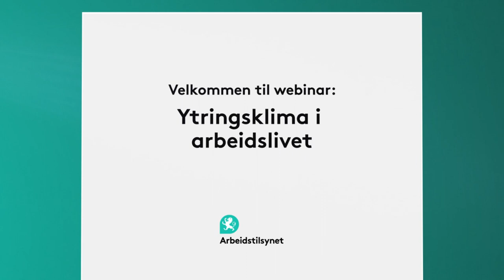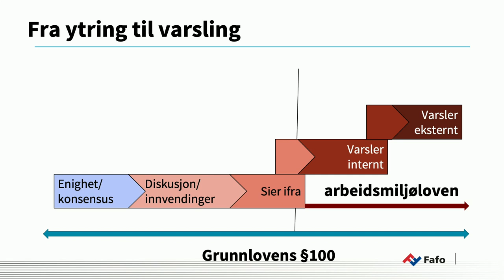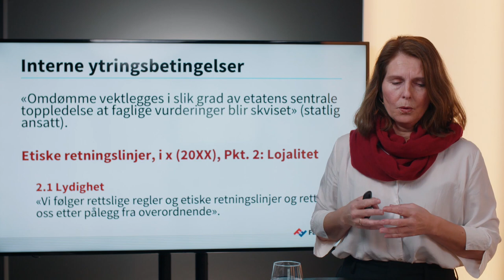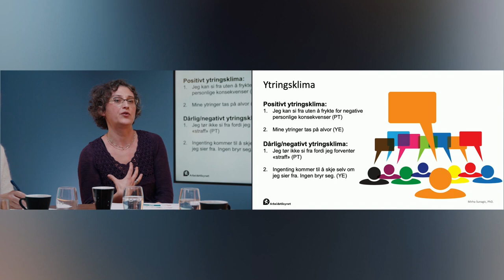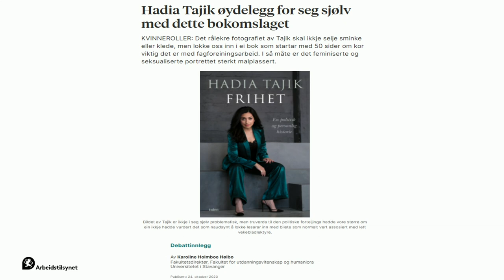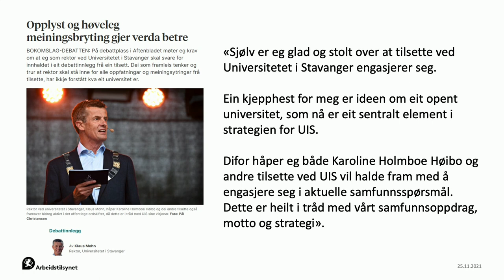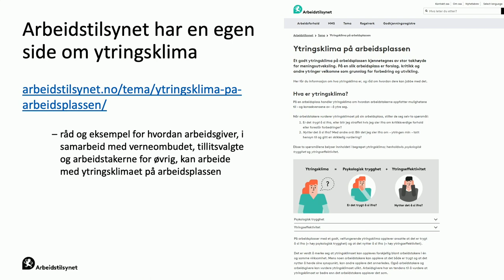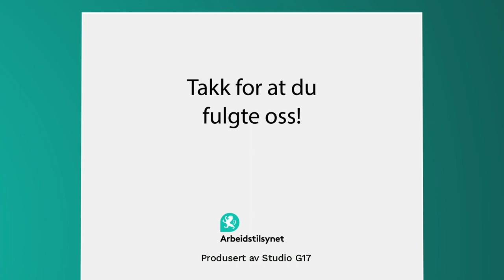Webinar: Ytringsklima i arbeidslivet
Et åpent og demokratisk samfunn trenger arbeidstakere som ytrer seg i det offentlige rom. Arbeidstakerne har kunnskap og erfaring innenfor det feltet de jobber.

Hvorfor vegrer flere arbeidstakere seg for å ytre seg i det offentlige rom? Og hvorfor ønsker noen arbeidsgivere å begrense arbeidstakernes ytringsfrihet?

I dette webinaret så vi se nærmere på hvordan det står til med arbeidstakeres ytringsfrihet i Norge i dag. Vi ble kjent med begrepet ytringsklima; hva det innebærer, og hvordan vi kan skape et godt ytringsklima på arbeidsplassen.

Innhold:
00:00 - Introduksjon
05:15 - Ytringsklima i Norge i dag
16:18 - Begrepet ytringsklima
33:13 - Arbeidsgivers rolle og hvordan skape et godt ytringsklima